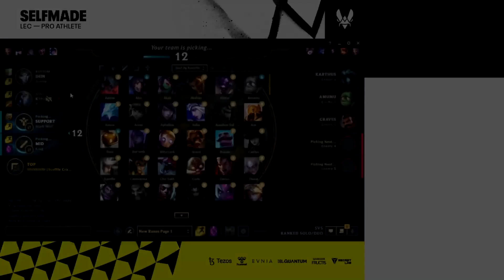VIT Selfmade About FNC Wunder Being TOP1 in LEC and Razork Being EMOTIONAL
VIT Selfmade About FNC Wunder Being TOP1 in LEC and FNC Razork Being EMOTIONAL